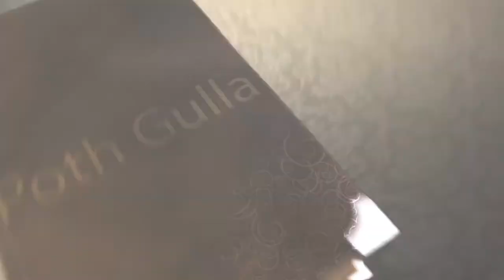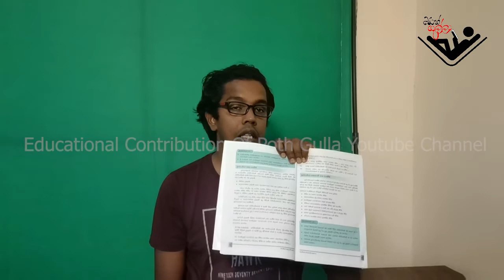Civic Education | Grade 11 | Epic 12 | Human Rights and Obligation | Lesson 3 | Poth Gulla | Sammith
Poth Gulla is a you tube channel which initialized in 2020. It is a channel that addresses to peoples’ mind and awake the zest of people, while presenting content reading of selected books written by eminent authors, Film review, Psychological theories and its practical uses and current global issues.

As a fan you might be amazed by some videos have been uploaded by me for few weeks. Obviously, I was requested to add something related to social science subjects are being taught in Schools, Colleges and monasteries in Sri Lanka. Then I selected one of practical social science subjects named “Civic Education” is being taught in Sri Lankan School curriculum.

Civic Education is a subject that has a contemporary value and discusses on some political concepts such as Human Rights, Evolution of State concept, Sovereignty, Court System, Legislature, Executive Presidency, Law and political behavior of public”.

Civic Education is a subject that has been introduced for school curriculum but have less interest and no more weight up on privet classes. As well more students  select this subject for their ordinary level examination in Sri Lanka because of the lack of awareness of the practical value of this subject.

As an initiative step, I actuated to upload Civic education videos for all sri Lankan students who have an interest on this subject. As well , you are invited to watch these Civic Education videos and learn everything what you need to know when you live as a responsible civilian.